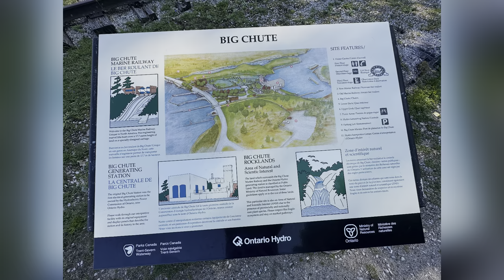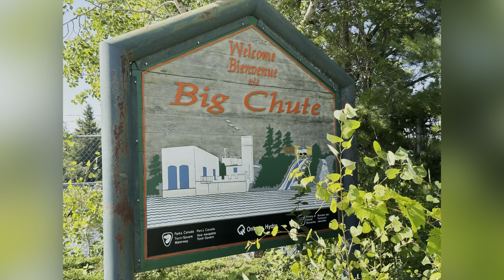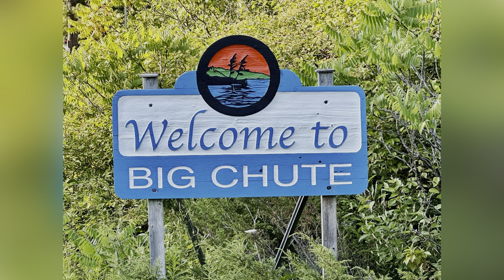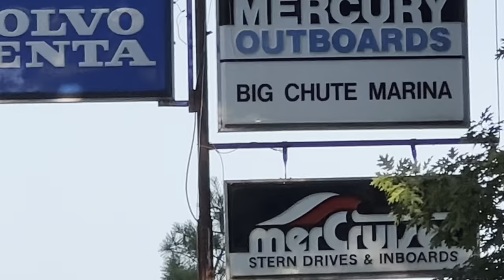Day 98, Part 2, The Big Chute Marine Railway